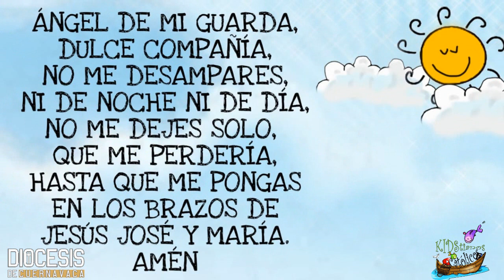REFLEXIÓN DEL EVANGELIO PARA NIÑOS Martes 15-06-21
Es importante perdonar, también a esas personas que nos hacen daño mantengamos sus corazones cerca del amor de Dios ¿Cómo? Con nuestra oración. Recuerda que Dios puede transformarlo todo.